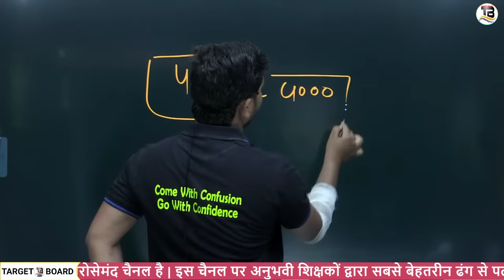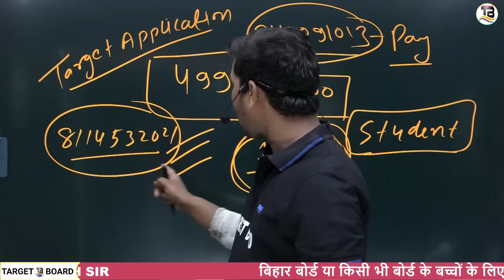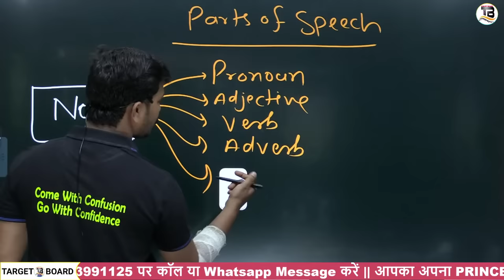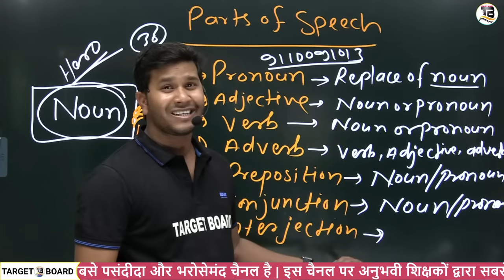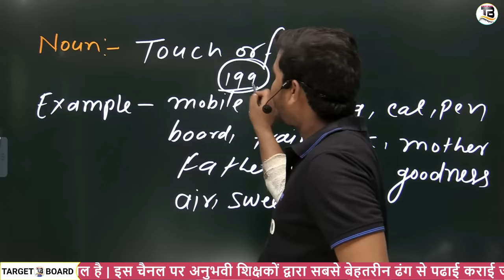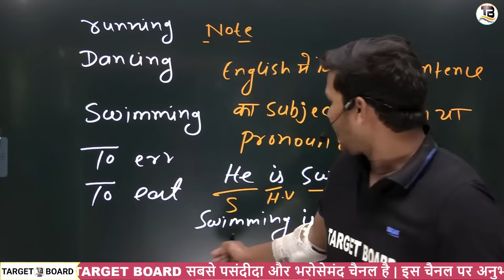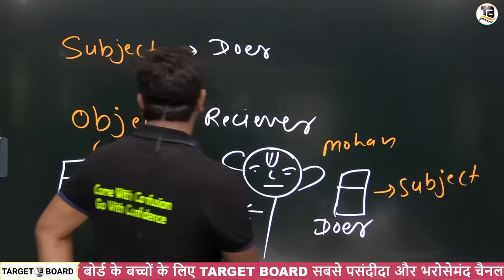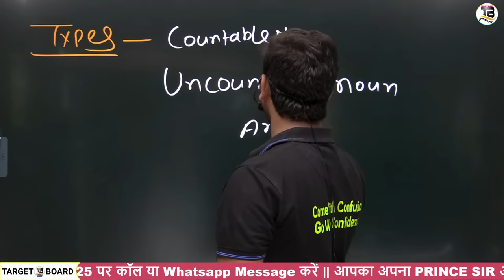Class 11th English Grammar | English Grammar class 12th | target board | krish sir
👉 लिंक पर दबाइये Notes के लिए अभी Download करें Target Board App ।।

english class 12th bihar baord
english grammar class 12th
12th class english grammar